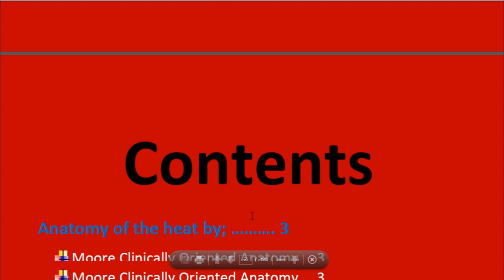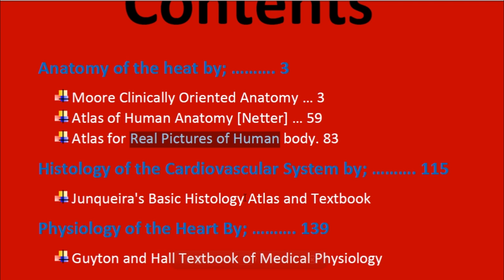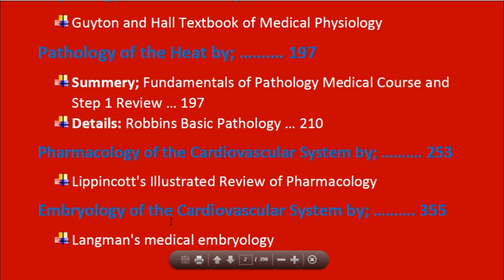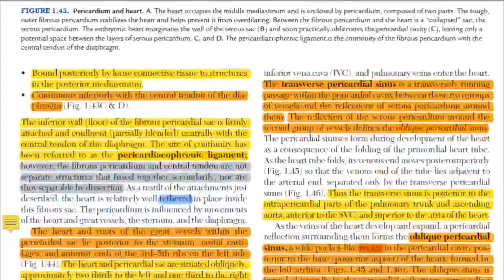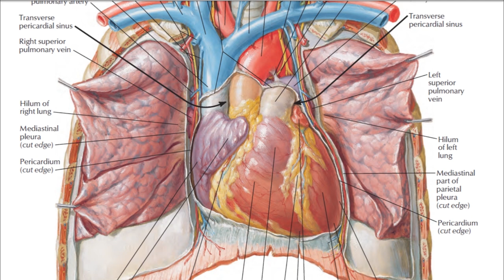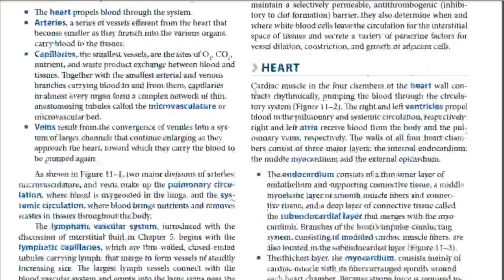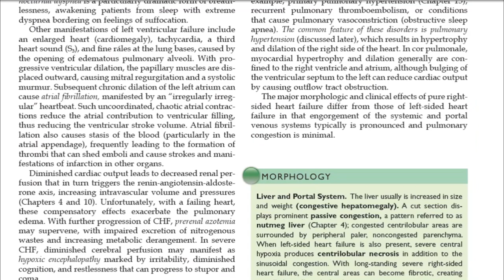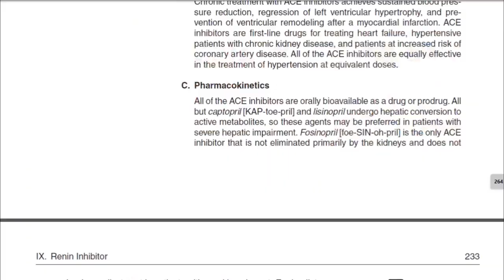Cardiovascular System || The Whole Story || (مصدر لدراسة القلب)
رابط تحميل الملف (The Whole Story of Cardiovascular System [PDF]):-